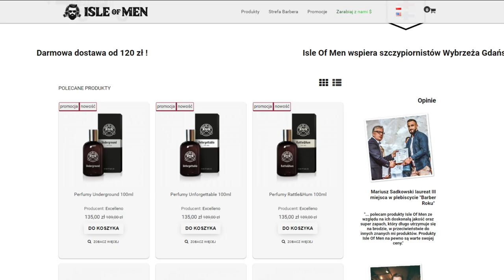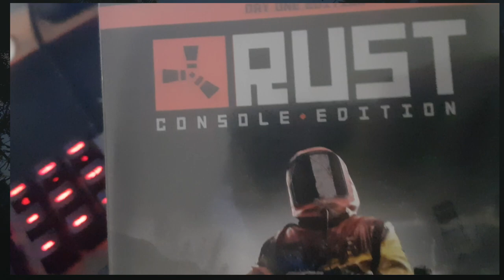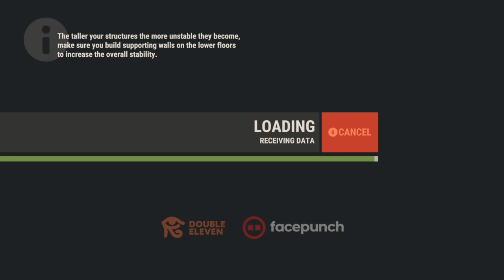PECETOWY WETERAN GRA NA KONSOLI - RUST GAMEPLAY PL XBOX ONE - SEZON 47 [OWSIKUSS] (PVP, RAID)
ISLE OF MEN - kod "owsikuss" na -10%

Parametry komputera:
Procek: Intel i5 8600k 3.6GHZ oc do 4,4GHZ
Ram: 2x 8gb DDR4 Corsair Vengance 3000mhz
Karta graficzna: EVGA GeForce GTX 1070 FTW Gaming ACX 3.0 8GB GDDR
Płyta główna: ASUS PRIME Z370-P
Dyski: 120gb GOODRAM SSD
Seagate Barracuda 3.5'', 500GB, SATA III, 7200RPM
Dysk Western Digital WD Blue 2 TB, Sata III 5400RPM
Klawiatura: LOGITECH G413 Carbon
Mysz: Logitech G203 PRODIGY
Monitor: Acer GN246HLBbid 144hz 1ms 24''
Słuchawki: SteelSeries Arctis 3
Kamerka: Microsoft LifeCam HD-3000

Opis gry:
Rust to niezależna produkcja autorstwa studia Facepunch, odpowiedzialnego za grę Garry's Mod.

Tytuł polega na zabawie w przetrwanie. Gracz wciela się w postać, która stara się przeżyć w niegościnnym świecie i zrobi wszystko, by doczekać kolejnego dnia. W tym celu należy zapewnić jej pożywienie, schronienie i nie tylko. Rust gameplay pl, rust pl

Do zadań gracza zalicza się między innymi polowanie na zwierzęta czy też stawianie prostych budowli, w których się ocieplimy i schowamy się przed niebezpieczeństwem. Oprócz tego cały czas należy mieć na względzie innych graczy. Niektórzy z nich mogą być do nas wrogo nastawieni.
By przeżyć, koniecznym jest więc zawieranie sojuszów z innymi osobami, które pomogą nam w walce, oczekując jednak tego samego od nas.

O mnie:
Jestem Owsikuss, moje prawdziwe imię to Rafał. Lubię grać w gry komputerowe, głównie typu survival takie jak Rust, Unturned, Hurtworld itp. Na moim kanale najczęściej znajdziecie filmy z tego typu gier. Czasami lubię sobie postreamować (streamy odbywają się na tym kanale). Lubię też pograć w strzelanki (gry FPS) takie jak Apex Legends, Team Fortress 2 czy Counter Strike: Global Offensive. Niekiedy walnę sobie jakiś poradnik na moim kanale, aby poduczyć was podstaw niektórych gier :)